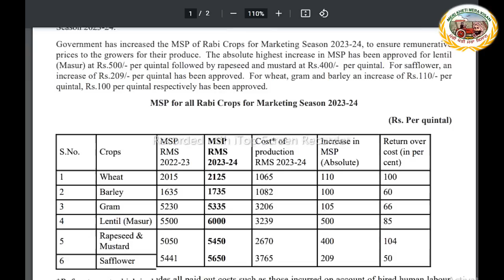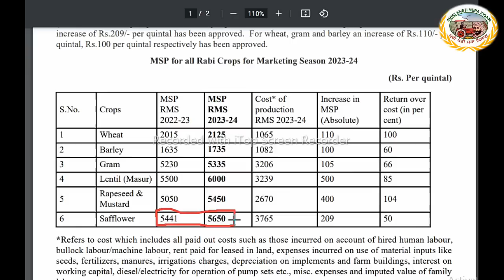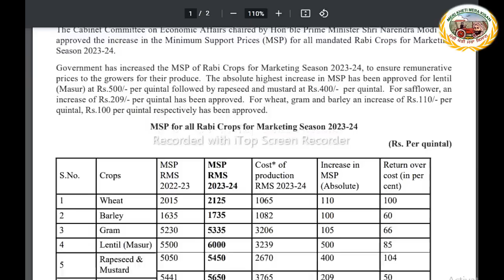Cabinet approves MSP for Rabi crops(ਕਣਕ , ਸਰੋਂ, ਛੋਲੇ ਆਦਿ ਫਸਲਾ ਦਾ ਸਮੱਰਥਨ ਮੁੱਲ ਜਾਰੀ ) Shergill Markhai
Cabinet approves Minimum Support Prices for all Rabi Crops for Marketing Season 2023-24
104 percent rate of return over cost for rapeseed & mustard, 100 percent for wheat, 85 per cent for lentil; 66 percent for gram; 60 per cent for barley; and 50 per cent for safflower.
The Cabinet Committee on Economic Affairs chaired by Hon’ble Prime Minister Shri Narendra Modi has approved the increase in the Minimum Support Prices (MSP) for all mandated Rabi Crops for Marketing Season 2023-24.
Government has increased the MSP of Rabi Crops for Marketing Season 2023-24, to ensure remunerativeprices to the growers for their produce. The absolute highest increase in MSP has been approved for lentil (Masur) at Rs.500/- per quintal followed by rapeseed and mustard at Rs.400/- per quintal. For safflower, an increase of Rs.209/- per quintal has been approved. For wheat, gram and barley an increase of Rs.110/- per quintal, Rs.100 per quintal respectively has been approved